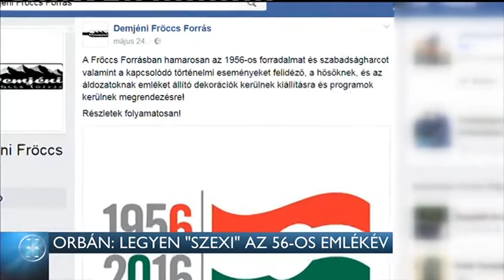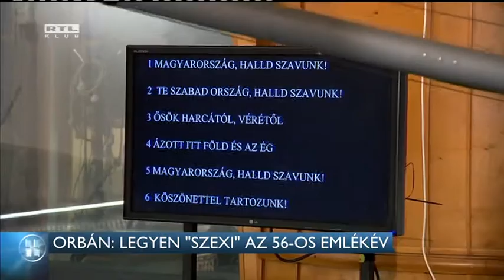Orbán: Legyen „szexi” az 56-os emlékév 16-08-22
Legyenek szexik az '56-os emlékév programjai. Az emlékbizottság vezetője szerint ezt kérte tőle a miniszterelnök. Schmidt Mária, aki a Terror Háza főigazgatója is, azt mondta, a kormányfő célja az, hogy a fiatalokat is megszólítsák a forradalom 60. évfordulóján. Ezért 6 romkocsmának összesen 17 millió forint támogatást fizettek, hogy ott is a szabadságharcra emlékezzenek - számolt be a Hír TV. Hiába kérdeztük, ma sem Orbán Viktor, sem Schmidt Mária nem magyarázta el, milyenek lesznek a szexi megemlékezések.